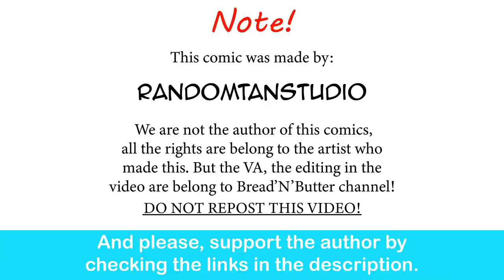Ryu's Non Monster Girl Cafe: The Lawyer Competition| Randomtanstudio comic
I wonder if she brought any cookies.